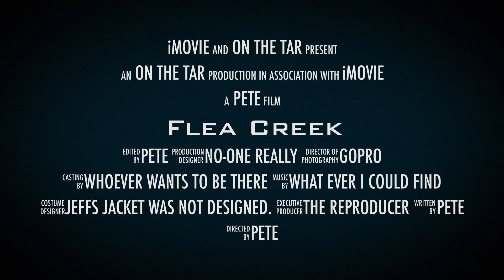TEAM RBS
This video is about TEAM RBS